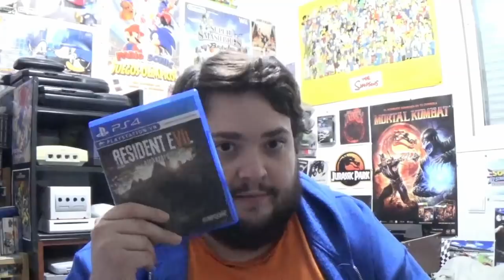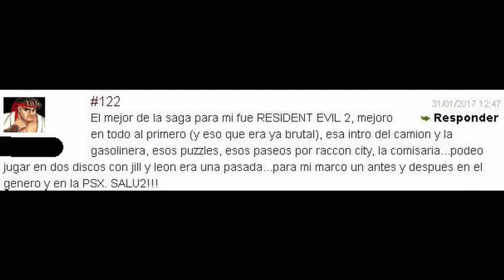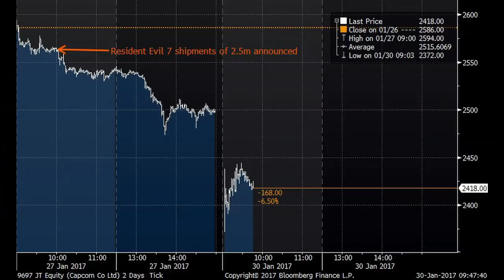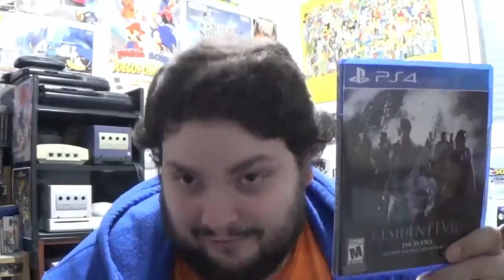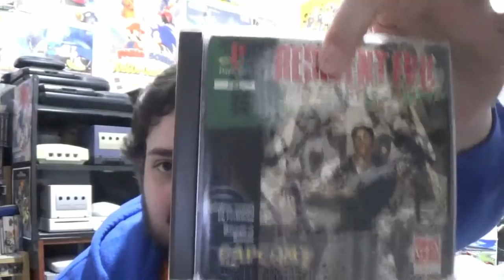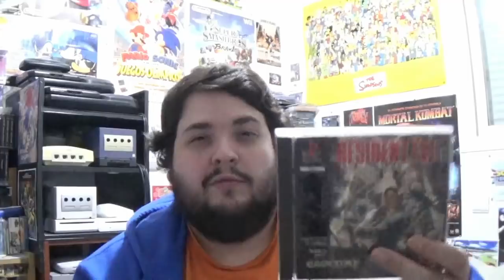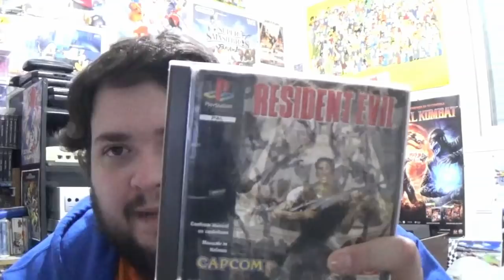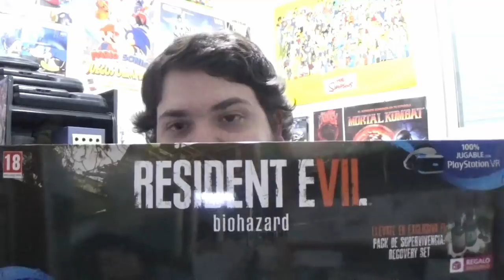Resident Evil 7, Nocilla, mentiras, y cintas de video - La opinión de RACCAR y Ash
¡AL FIN, LLEGO LA HORA DEL ENFRENTAMIENTO FINAL!. RACCAR ya ha jugado a Resident Evil 7 y le da un repaso, no solo al juego sino también a todo lo que le ha rodeado desde su anuncio, en el que prosiblemente sea el vídeo mas largo que hemos grabado hasta la fecha. Recomiendo verlo entero, os sorprenderán algunas cosas! El video está dividido en varias partes, os dejo unas marcas de tiempo por si  queréis saltar a ver alguna de ellas:
00:00 Presentación
11:00 La reacción de la gente ante RE7, nocilla y demás
1:31:00 - El juego en sí ( como RE)
2:27:46 - El juego en si como juego ( sin tener en cuenta que es un RE)
3:17:58 - Spoilers